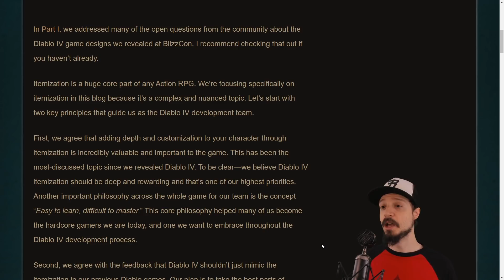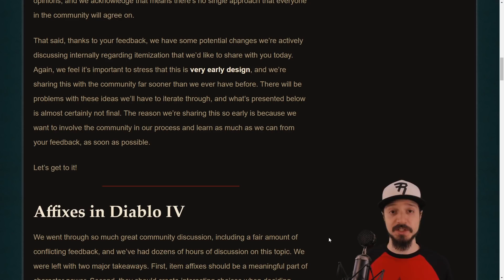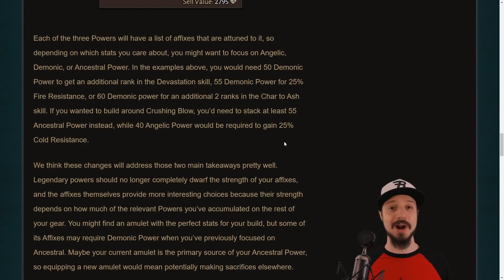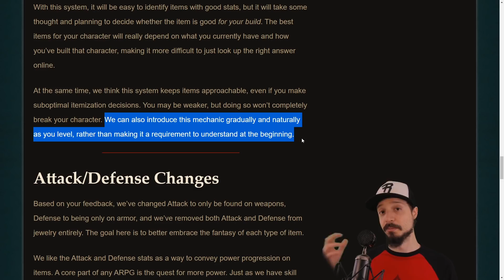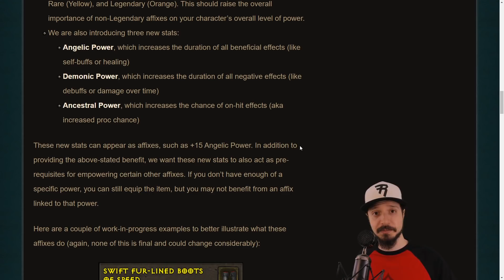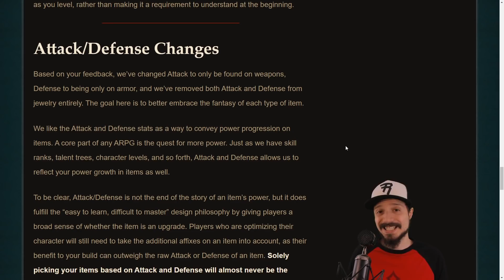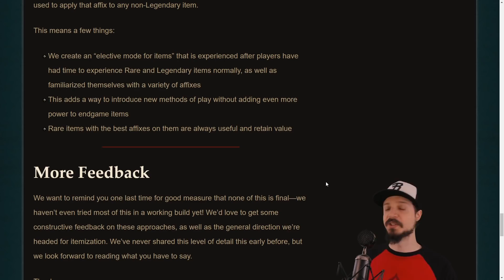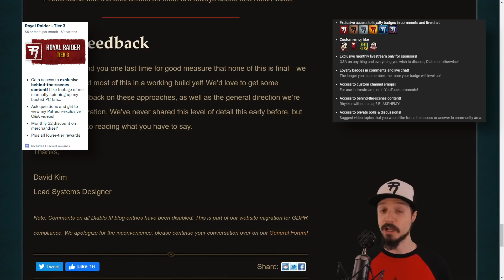Diablo 4 News Update: Dev Responds to Item Issues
Diablo 4 dev blog post on itemization. New systems, new affixes, ancient items gone.

Executive producers: Jim Udune, spudboy999, Paradigm400, Kiskaloo, MohEternal, Monito

Special thanks:  Matthew Feiteira, moniker, russiandood, Joshua Dotson, maianashira, Maurice Lepenat, Joshua Ralph, Brian Grygla, Recramorcen, Remiehneppo, Neme5i5, TepidTurtle, Lamer of Sweden, SmokinWookie, Telionis, MONGAS INC., Terry Lee, Zaeith, Zeldraga, Valentine Judnich, Tony Duran